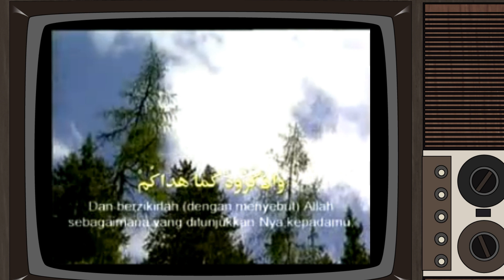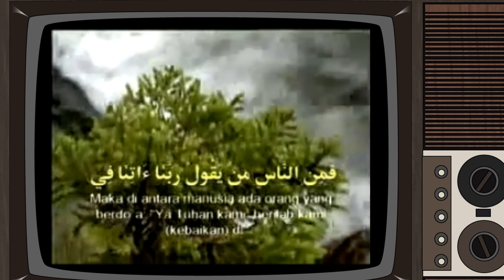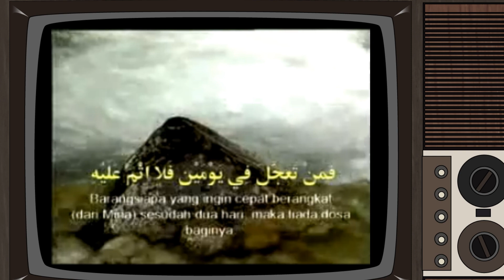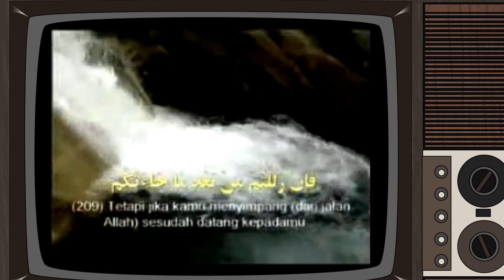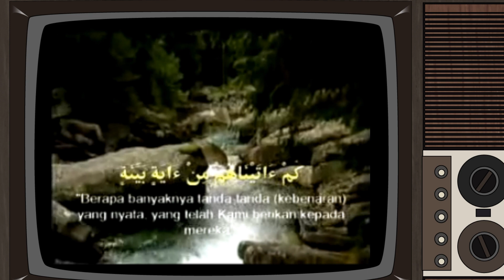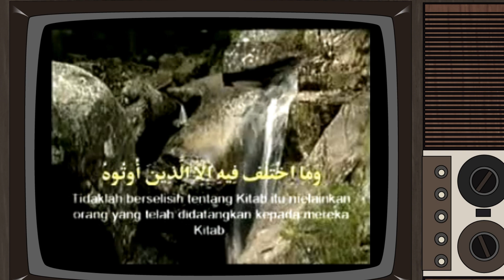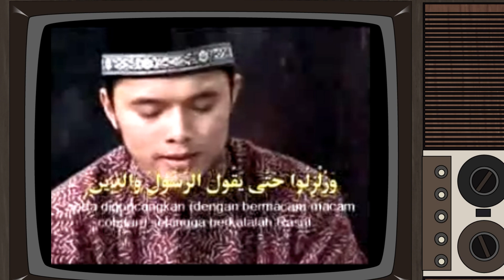JUZ 2 : 05. AL-BAQARAH : 197-214 I MURATTAL, TERJEMAH DAN TAFSIR